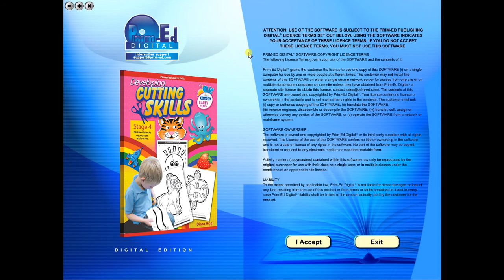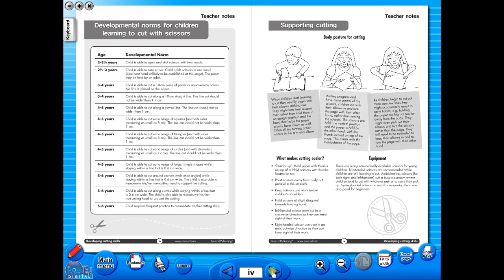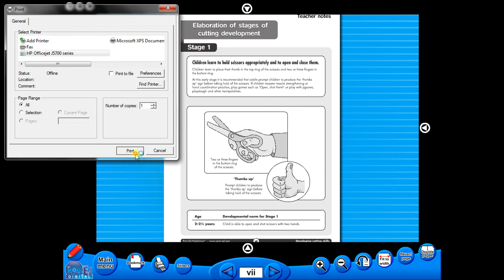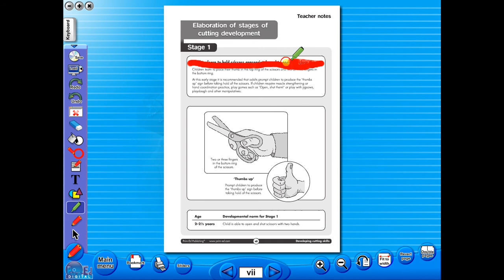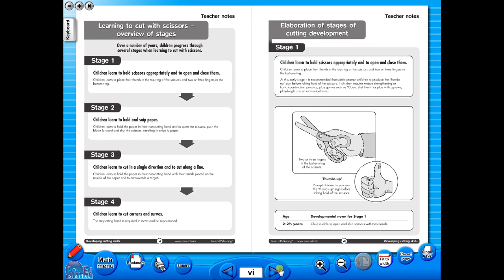Developing Cutting Skills eBook demo video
Developing cutting skills is a two book series written by occupational therapists and teachers to support the development of cutting skills in early childhood.  Each book outlines the developmental norms and milestones for young children to practice these skills.